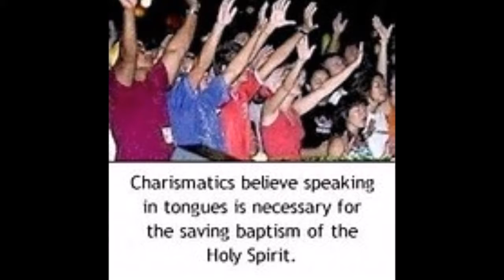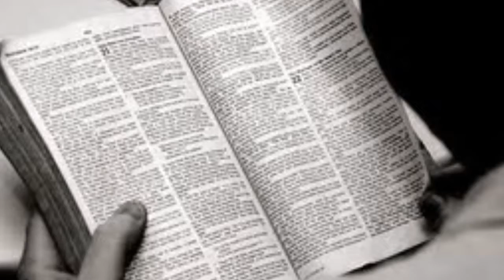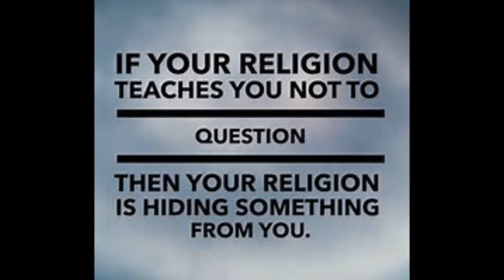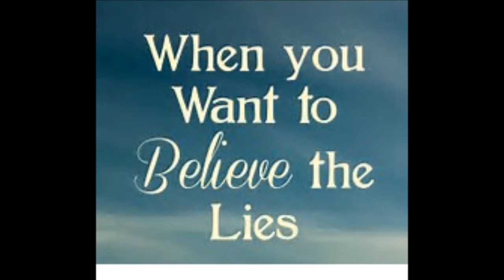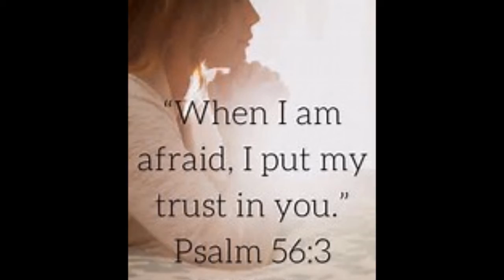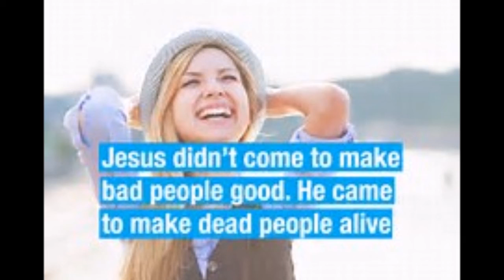"Tongues" are languages, & the one God speaks is LOVE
God/the Holy Spirit/Jesus/our Father speaks to you in your inner being. YOU know it - the atheist knows it - we ALL know it.
We all resist until, eventually ... hopefully ...we turn to Him (that's called "repentance"). It's not about WHAT we turn away FROM but, WHO we turn TO. You begin to listen, and then speak to Him. How that works - the details of it, that is - is STRICTLY between YOU and HIM. Do NOT - I repeat - do NOT let any so-called "teacher of the Word" tell you he or she has the "correct & only way" this can happen in your life. If they try they are, AT BEST, mind-numbed robots who are so weak minded they can't even form their own ideas without the "head honchos" telling them what to think and, AT WORST, are evil, pernicious, controlling, carnal, God-hating, paganistic, servants of 'the most low'. NEVER listen to such women & men - listen to your God. Pick up His book, the Bible, pray, seek, search for Him "with all your heart". You will find Him. That's the ONLY way. Religion is D.O.A.! Worse than that, is the chosen instrument of satan to commit spiritual homicide. Listen to you God. Believe your God. Know your God,
Jesus Christ...and live!